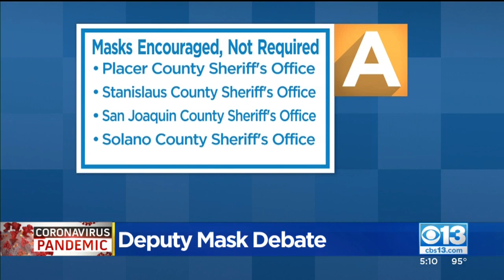What Are The Face Mask Policies Within Local Sheriff’s Offices?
The Sacramento County Sheriff’s Office is not happy after several deputies were seen inside a South Sacramento market not wearing masks.